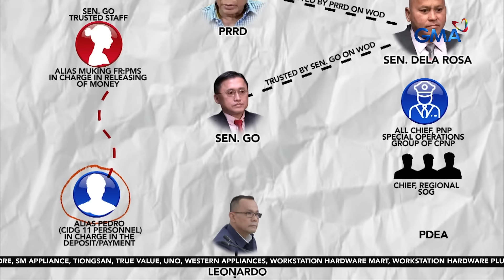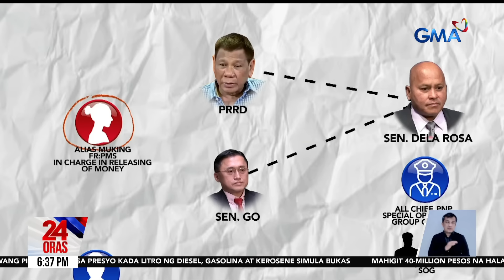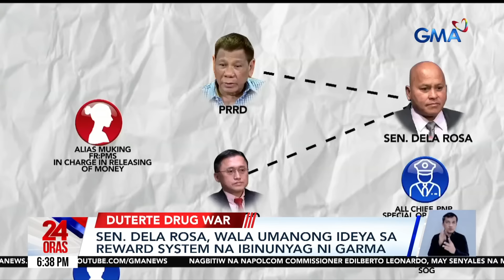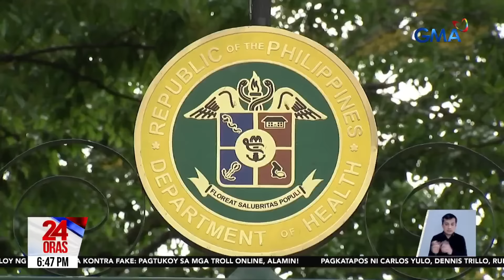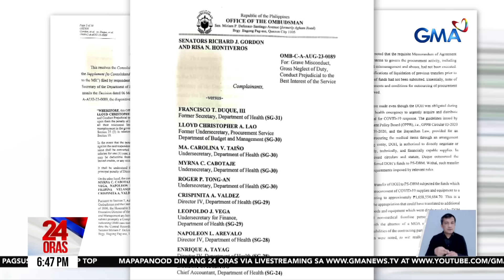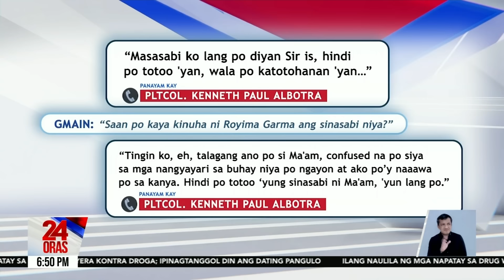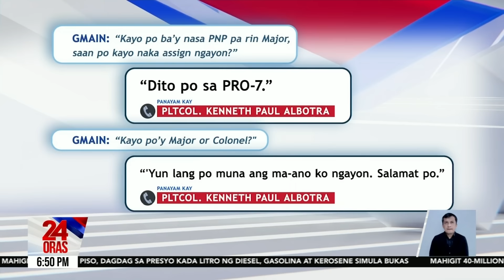24 Oras: (Part 1) Pagbibitiw ng NAPOLCOM Comm. na iniuugnay sa madugong Duterte drug war..., atbp.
24 Oras: (Part 1) Pagbibitiw ng NAPOLCOM Comm. na iniuugnay sa madugong Duterte drug war; reaksyon nina Sen. Go at Sen. Dela Rosa sa umano'y reward system; apela ng mga kaanak ng EJK kay Garma, atbp.

24 Oras is GMA Network’s flagship newscast, anchored by Mel Tiangco, Vicky Morales and Emil Sumangil. It airs on GMA-7 Mondays to Fridays at 6:30 PM (PHL Time) and on weekends at 5:30 PM.